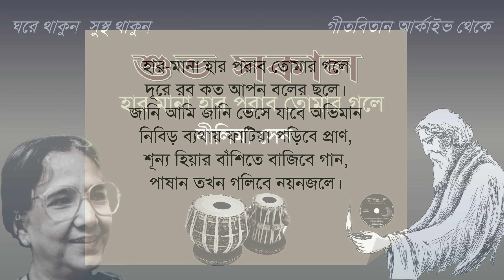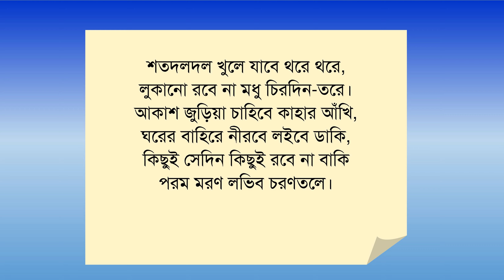হার মানা হার পরাব তোমার গলে | নীলিমা সেন | গীতবিতান আর্কাইভ